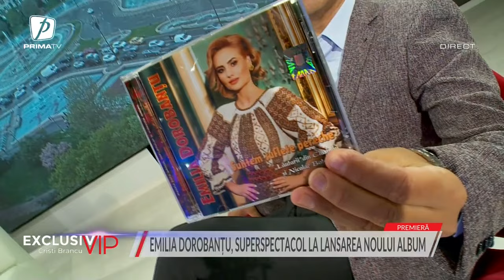Exclusiv VIP - 27 aprilie